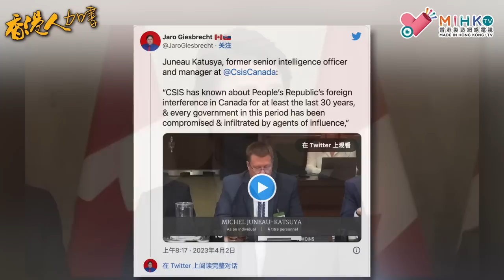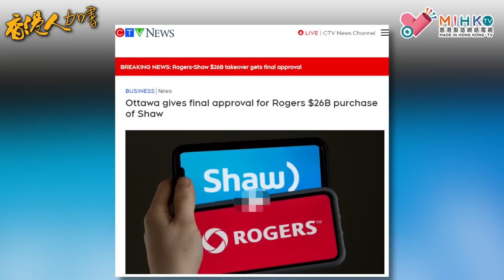香港人加書 EP197 - 加拿大國會傳召何老總出席中國干預聽證會作證！加拿大國安人員指國家受中共滲透超過30年！蔡英文訪美、馬英九返大陸祭祖，兩個都在踏鋼線！加國政府拍板最大的電訊商收購交易！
20230407《香港人加書》EP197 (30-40分鐘）：

1）何老總出席中國干預聽證會作證！

加國安人員：加拿大受中共滲透超過30年！

中國滲透干預加拿大內部事務的情況由來已久。加拿大安全情報局兩名前官員到國會作證，指稱30年前就有中共滲透，渥太華卻從不處理相關問題。他們表示，儘管俄羅斯和印度等國也干預加拿大，但中共是對加拿大整體社會全方位的滲透，傷害性非常大。

國會眾議院上星期五舉行中國干預聽證會，邀請包括國安人員等多位專家出席。

加拿大眾議院信息隱私和道德委員會舉行針對中國干預的聽證會，前加拿大安全情報局執行經理斯坦頓(Dan Stanton)和前亞太地區主任朱諾-勝谷(Michael Juneau- Katsuya)丶前國會議員趙錦榮(Kenny Chiu)以及兩位資深媒體人文達峰(Jonathan Manthorpe)和何良懋(Victor Ho)，以證人身分說明他們對中共干預的了解。

兩名前國安人員均表示，安全情報局自90年代起就已認知到中國滲透和干預加拿大政治社會的問題，遺憾的是報告執政當局也無濟於事。

前安全情報局亞太地區主任朱諾-勝谷說：“加拿大安全情報局三十幾年前就開始報告中國干預加拿大的問題了，從過去的穆朗尼政府到今天的杜魯多政府，都對中國做了妥協，因為每個政府都受到那些有影響力的中國代理人的滲透和破壞。”

有國會議員提問，許多國家都在干預、影響加拿大，不僅是中國而已。前安全情報局執行經理斯坦頓則說，雖然俄羅斯和印度等其他國家也做了干預加拿大的行為，但相比中國所為微不足道，因為中國是進行全社會性的滲透。

過去幾個月，加拿大安全情報局的內部報告陸續遭媒體揭露，證實中國干預了2019年和2021年聯邦大選。

杜魯多政府日前宣布3年內撥款4,890萬加元給加拿大皇家騎警，以保護加拿大人免受外國政府的騷擾和恐嚇。

但斯坦頓說，現在渥太華所做的反應仍然太蒼白無力。“雖然我們撥款給皇家騎警幾千萬元，但沒有給它調查策略丶沒有起訴權力。我們只是說：錢在這裏，你就拿了錢去花吧！”

前國會議員趙錦榮在聽證會上說明自己在2021年大選期間，被中國政府及代理人當作目標展開網上攻擊。

他對於安全情報局稱30幾年前就有中國干預的問題不感意外，他舉了華裔社區熟悉的前自由黨國會議員陳卓愉為例，說天安門事件發生後，陳卓愉和其他一些人共同成立溫哥華支持民主運動聯合會(簡稱溫支聯)，但1993年陳當選國會議員後，立場變得親共，當時還陪同總理克理田(Jean Chrétien) 訪問中國大陸。

趙錦榮說 : “他和克理田總理，向那個時候的中國總理李鵬祝酒，對很多關心中國政治開放和自由民主程度發展的那些朋友來說，尤其是溫支聯的人，那種挫敗感和被出賣感是非常深的。”

2）加拿大政府批准Rogers收購Shaw 手機費可降20%！

在首次公布交易兩年多後的周五（31日）清除了最後的監管障礙，加拿大工業部長商鵬飛（François-Philippe Champagne）已批准Rogers通信公司(Rogers Communications Inc.)以260億收購競爭對手Shaw電信(Shaw Communications Inc.)的交易，但有附加條件，如果兩家公司違反了這些條件，將受到最高10億的處罰。

聯邦工業部長批准將Shaw擁有的Freedom Mobile的無線牌照轉讓給在魁省和安省一些地區運營的Quebecor Inc.的 Videotron，這為交易的完成鋪平了道路。

他的條件規定了Videotron:

提供與魁北克目前可用的計劃相當的計劃
提供比其他主要公司提供的計劃至少便宜20%的計劃
10年內不能轉讓Freedom Mobile牌照
兩年內在Freedom Mobile現有地區擴大其5G網絡
通過移動虛擬網絡協議將服務擴展到曼省，與魁北克的服務計劃類似
在降低價格的同時，向Freedom Mobile用戶增加10%的數據分配
如果違反任何一項條件，該公司將面臨最高2億元的罰款。
針對Rogers的條件

工業部長說，Rogers必須在未來5年內進行投資以改善連通性。

這些投資包括:

在加拿大西部創造3000個就業機會，並維持至少10年
在卡爾加里建立西部總部，必須保持10年的運營
10億用於擴展目前無法提供寬帶互聯網接入和5G移動服務的地方
25億用於「增強」加拿大西部的5G網絡
30億用於其他網絡服務擴展項目
擴大其低成本寬帶互聯網計劃
為低收入加拿大人建立一個低成本移動計劃
如果違反任何一項條件，Rogers將被處以最高10億的罰款。
工業部長周五表示，Videotron和Rogers還簽署了商業網絡接入協議，以幫助Videotron在加拿大擴張時更有效地競爭。他還表示聯邦已從Rogers和Videotron獲得21項具有法律效力的承諾，以支持該行業的競爭，並”實際壓低價格”。

他們將確保「第四家全國性公司能夠與三巨頭正面交鋒，並真正壓低價格。」他承諾，如果兩家公司未能履行協議，政府將「使用一切可能的手段」執行出售條款。

Rogers在2021年3月宣布了收購Shaw的交易，完成交易的最後期限已被多次推遲。這三家公司周五表示，預計將在4月7日前完成交易。

3）如何看待前屆及現任的的台灣總統出訪國外的影響及意思？

- 蔡英文，在美中之間「走鋼索」
在以政治充滿活力聞名的台灣，總統蔡英文是一位讓人出乎意料的領導人。

與她關係密切的人形容她有學者素養和書生氣息，蔡英文也以謹慎和低調說話方式著稱。2016年，她吩咐手下的人不要聲張她與即將上任的美國總統川普通電話一事，儘管那是幾十年來台灣領導人首次與美國總統或總統當選人通話。（川普就沒有那麼慎重了。）
15年前，在升任民進黨領導人時，人們曾認為她是個技術官僚，而不是變革型的政客。「許多評論人士認為蔡英文是個過渡性的、相對軟弱的領導人，」當時的美國外交電報評估她在台灣政治中的地位時這樣寫道。

現年66歲的蔡英文將在明年結束第二個總統任期，她正在以世界上最重要領導人之一的身份進行卸任前可能的最後一次出訪。身處中美巨大分歧的中心，她引導台灣周旋在世界上兩個最強大國家的矛盾要求，中國聲稱要將台灣收復到自己的威權主義統治之下，美國則將民主的台灣視為與中國更廣泛抗衡的一個方面。
蔡英文的行程包括與美國眾議院議長麥卡錫的預期會晤，這次出訪不是為了在外交上取得突破，而是為了在地緣政治存在重大不確定性的時候鞏固台灣在美國領導人心目中的地位。

「她不僅在美國人心目中，而且在世界其他地方都贏得了作為可靠對話者的地位。中國的宣傳機器很難將她描繪成某種在所有事情上瘋狂攻擊中國的機器人，」美國第一政策研究所的中國政策方案主任葉望輝(Steve Yates)說。
在總統任上，蔡英文與美國建立起了台灣在近30年前完成民主轉型以來最密切的關係，穩固了後者對台灣的非官方支持和提供武器的承諾。對其他沒有正式承認台灣政府的國家——包括日本和一些歐洲國家來說，深化台美聯繫擴大了它們與台灣建立聯繫的空間。

面對中國政府日益好戰的武力收復台灣要求，這為加強防禦提供了最好的希望。蔡英文也已努力在抵抗中國的同時，不與這個位於台灣海峽對岸僅160公里的經濟和軍事巨人發生公開對抗。
據兩名曾與她有密切工作關係的人說，蔡英文私下裡將擔任總統比作「走鋼索」。她把德國前總理梅克爾視為榜樣，後者和她一樣也來自學術界。

「她的群眾魅力也不是大家所認為的是她的強項，可是她的治理、她的思考、她的決心跟她的決斷，其實這才是治理現代國家裡面，我們要看到的典型，」蔡英文在2015年接受電視採訪時曾這樣評價梅克爾。

在這次行程中，蔡英文在紐約短暫停留時顯得平靜、放鬆，表露出一些她通常只在關係最密切的人面前才表現出來的揶揄式幽默。
蔡英文尖刻而又風趣地提到了中共對台灣的主權主張，她對出席一個會議的美國人說，「我的國內政治比你們的更難，因為我這邊還有一個想參與政治的外加政黨，」據哈德遜研究所的亞太安全項目主任派翠克·柯羅寧回憶道，他出席了該研究所主辦的這個閉門會議。

蔡英文2008年站出來擔任她所在的民進黨的領導人時，幾乎無人與她競爭該職位。當時民進黨剛在大選中失敗，前總統陳水扁正在受到腐敗調查，這兩件事讓該黨陷入搖搖欲墜的境地。蔡英文穩住了情緒，並通過一項新的草根籌款活動，既解決了所需資源，又贏得了廣泛支持。

- 馬前總統3月28日在南京紫金山謁 國父 孫中山先生陵寢，特書「和平、奮鬥、振興中華」，呼應 國父遺言「和平、奮鬥、救中國」，不但是為改善兩岸關係，強調和平，還要致力於振興中華，這與大陸習主席所提「中華民族偉大復興」的目標ㄧ致！

馬前總統選青年節與清明節期間，率青年學子30人訪陸座談交流，以栽培青年才俊，並謁中山陵向 國父致敬，與返湖南湘潭祭祖，頗具巧思！
2005年中國國民黨連戰前主席，在因民進黨陳政府倡「一邊一國」兩岸關係緊張之際，應中國共產黨胡錦濤前主席之邀，往訪大陸，會晤胡主席，緩和兩岸關係，被稱作「和平破冰之旅」。這次馬前總統以私人名義祭祖交流的大陸行，也是在民進黨蔡政府趨獨備戰，兩岸關係再度緊張之際，與連前主席當年和平破冰之旅，有異曲同工之妙！

馬前總統究竟是當過兩任台北市長與中華民國總統，經過大風大浪的政治人物，到目前為止，在大陸參訪交流，發言得體，並感謝大陸各接待單位熱情招待，展現中華民國前總統的風彩。在南京訪途中，大陸民眾湧躍夾道熱烈歡迎。由於大量新聞媒體的報導，對緩和兩岸關係，應大有助益！
關於未來台灣何去何從，李光耀這麼說，在未來的五年、十年或是五十年，不論台灣是「台灣」，還是「中華民國」，並無法由台灣一己決定，而是取決於中國的情況與美國的情況。就像新加坡的命運將由國際局勢來決定，台灣的生存也一樣決定於國際局勢。
2013年李光耀在新書《李光耀觀天下》談到他對兩岸關係的看法。李光耀說，「台灣與大陸的重新統一是時間的問題，這是任何國家無法阻擋的。」因為兩岸經濟整合將讓兩岸走在一起，中國大陸就無須動用武力，大陸與台灣未來終將統一。

兩岸和則兩利，馬前總統這次訪大陸交流，應對兩岸的和平整合有實質的助益！

究竟誰是贏家？中共達到統治目標？馬英九為國民黨扮演和平大使？蔡英文爭取到實質的美國支援？台灣人民仍然活在台海戰爭的危機當中！

銀行過數:

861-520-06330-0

- OR -

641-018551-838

- OR -

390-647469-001